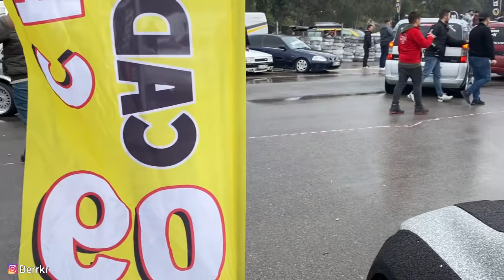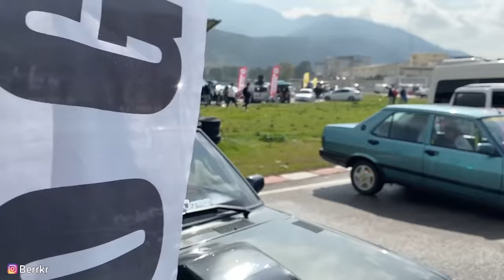ARABA FUARINA GİDİYORUZ 750 ARAÇ EFSANE FUAR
EFSANE VİDEO OLDU SONUNA KADAR İZLEYİN YORUMLARDA BULUŞALIM İNSTAGRAMA DA BEKLENİYORSUNUZ

Merhaba Kankalar Ben Berk ÇAKMAK İzmir Bayraklıda Oturuyorum 2002 Doğumluyum Kanalımda Daha Önceden Bisiklet Videoları Vardı Yaşımız Geregi ve Uzun Yıllardır Bu İşin Zevkini Aldigimiz İçin Çıtayı İlk Motora Daha Sonrada Arabaya Motora Yükselttik Yıllardır Emek Vererek Bisiklet Motor İşinde Güzel Yerlere Geldik 2015 den Bu Yana Sosyal Medya Üzerinde Aktifim Şuanda Kanala Gelicek Videoların Çogunlugu Araba ve Motor  Üzerine Olucaktır Şahsıma Ait Aracımı Aldım ve Gezinti , Modifiye Üzerine Gelicek Her Şartta Her Videomla Konsepte Beni Destekleyen Seven Kişilere Sonsuz Teşekkür Ediyorum Arabaydı Motordu Hep Kendim Emek Vererek Geldim İlerleyen Zamanlarda da O Şekilde Olucaktır Sizleri Seviyorum .

2015 Yılında Basık Bisiklet Üzerine Açmış Oldugumuz Gruptur Anlık Olarak Türkiyenin En Büyük Basık Bisiklet Grubuyuz  .
2015 Yılından Beri Çeşitli Düzenlediğimiz Etkinliklerimiz , Konvoylarımız , Fuarlarımız İle Tanınmış Normal Bisikletlere Göre Farklı Bisikletlerimiz İle Duyulmuş Bir Grubuz Aileyiz Daha Fazlasını Ögrenmek İçin Sende Ailemize KATIL.